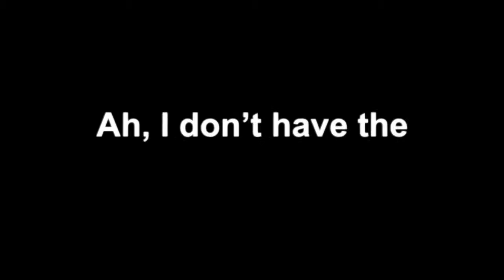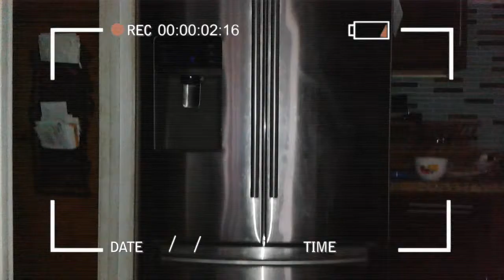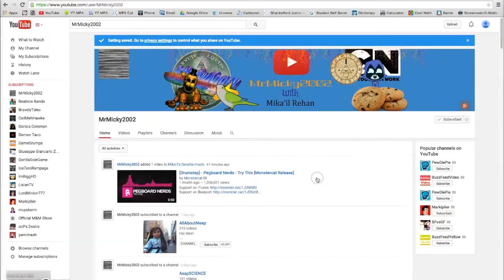Randomosity #2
FORGOT TO MENTION CLIP FROM DISTRACTIFY AT THE END KINDA. I DON'T OWN THAT!!! CAPS LOCK IS FUN
Even if you didn't watch you're still reading this which means something. . .